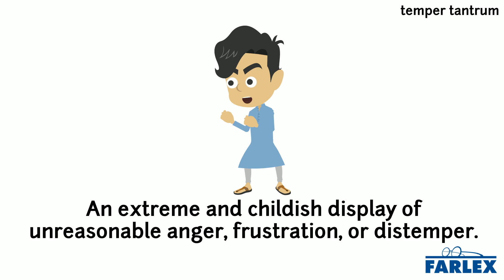temper tantrum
An extreme and childish display of unreasonable anger, frustration, or distemper. I can't believe you threw a temper tantrum like that just because I didn't want to go see some movie with you! Becca's been having really bad temper tantrums lately. I guess she's just going into the "terrible twos."